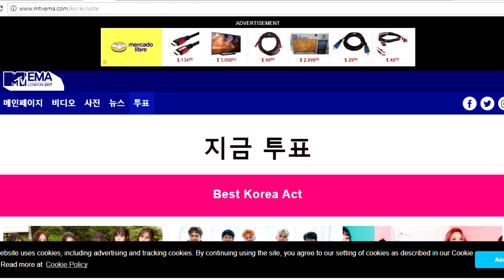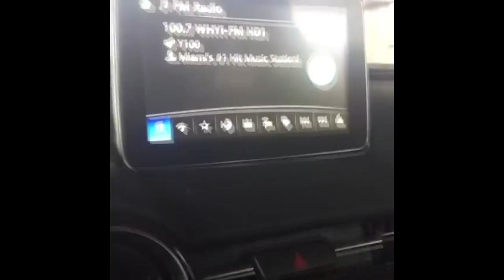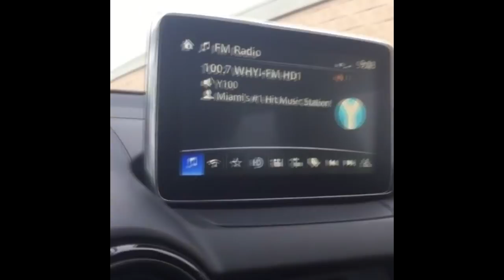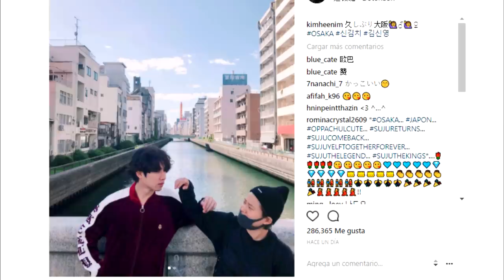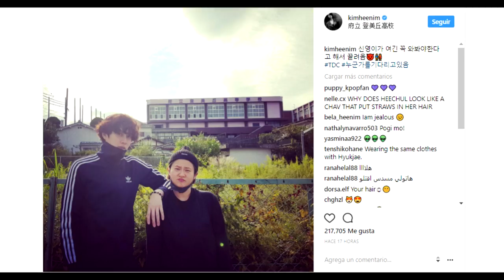BTS APARECE EN UNA BODA | ESTE INTEGRANTE DE BTS SE DESANIMÓ...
Park Shin Hye deslumbra en el aeropuerto
MTV EMA anuncia a grupos de K-POP como mejor artista del año
Estos idols han ganado una gran cantidad de dinero despúes de abandonar su grupo
Este integrante de BTS fue solicitado por las 7 empresas más importantes del K-POP
Joven coreana se vuelve famosa despúes de mostrarse en ropa interior
Actor coreano se da una escapada a París y enamora a todas
BTS prepara un programa especial para todas sus fans
Rain confiesa que pasó más de 15 horas trabajando
Siwon de Super Junior más guao que nunca
Una exitosa cancion de EXO aparecio en una radio muy famosa de EE.UU
Nam Joo Hyuk termina con las noticia de que se realizo cirugía plástica con sus fotos de la infancia
Kim Heechul de Super Junior se va de viaje a Osaka con Kim Shin Young